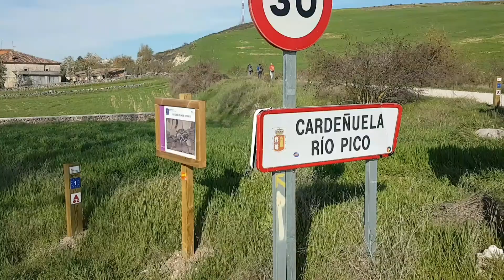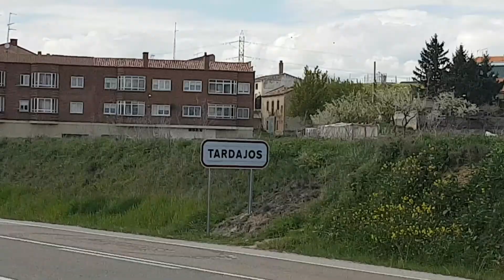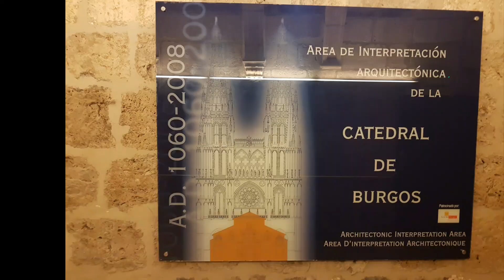Jakobsweg 2018 - Tag 5 - Agés - Tardajos (35,0 km)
Ab Minute 9 bis Minute 23: Monolog
Bis ca. Minute 26 Katedrale, danach bis Minute 29 Monolog. Ab Minute 29: Natur